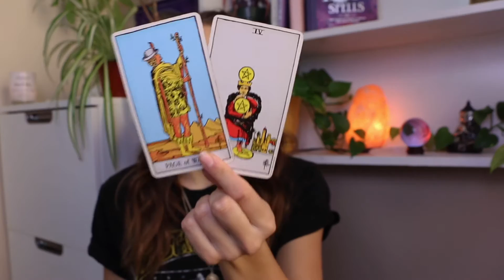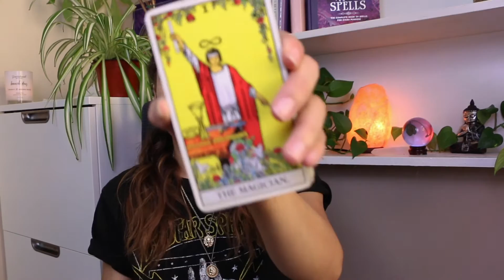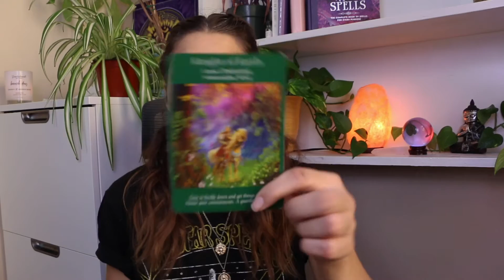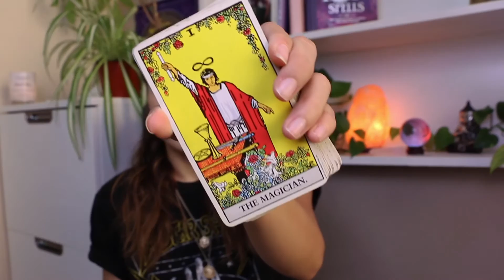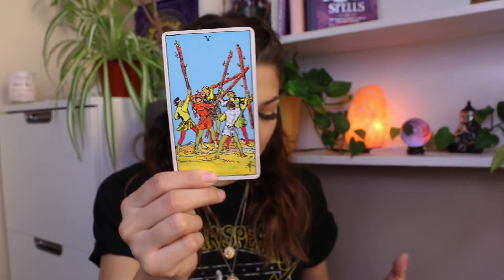♌️LEO♌️ Things Are Looking Up! - August General Monthly Tarot Card Reading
Hi Leo! I hope you found some clarity in your time watching.

Get a FREE 30 minute chakra tarot card reading with my 21 Day Chakra Healing Program